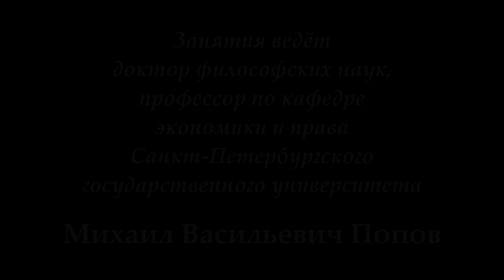М.В.Попов. 10. «Социальное изменение». Курс «Философия Ж-2018». СПбГУ.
16 апреля 2018 г. состоялась десятая лекция профессора М.В.Попова для журналистов по философии "Социальное изменение". В ней было рассмотрено изменение  как единство равенства и неравенства с собой.

Веб-сайт

Желающие помочь Фонду Рабочей Академии могут перечислить пожертвования на карту Сбербанка:
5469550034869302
Михаил Васильевич П.